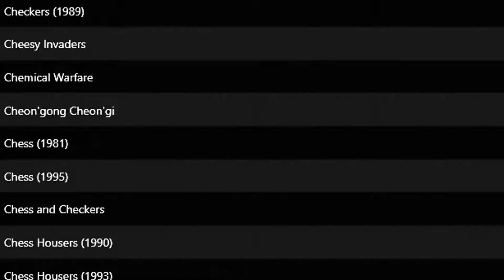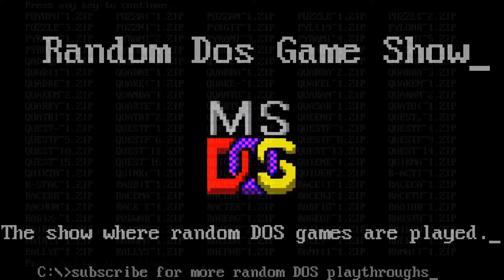Random DOS Game Show #481: Turbo Champions (1989)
An under par Outrun clone on a system that just didn't have the horsepower to deliver that kind of game yet. Lawnie bursts into surprisingly gruesome flames repeatedly before abandoning the game.